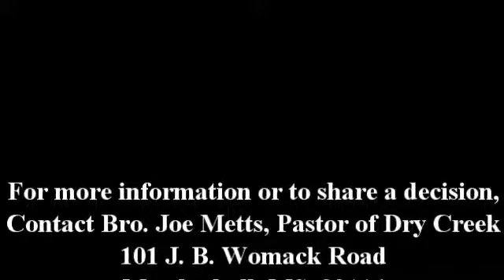September 6, 2015 - AM Service